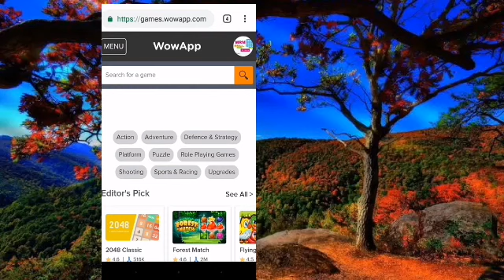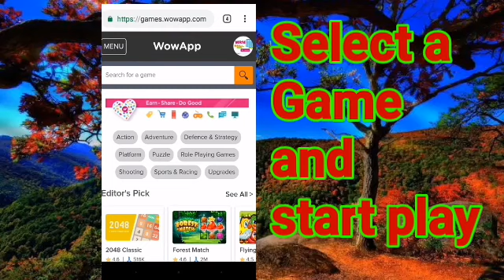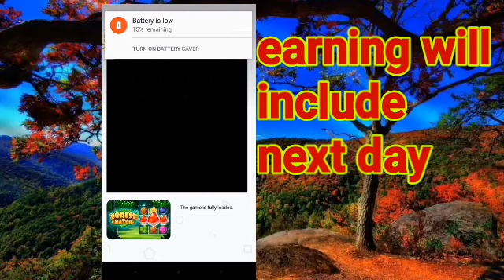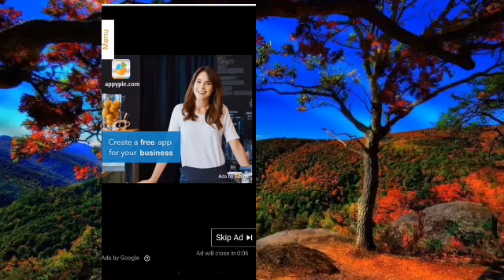Play games in wowapp English